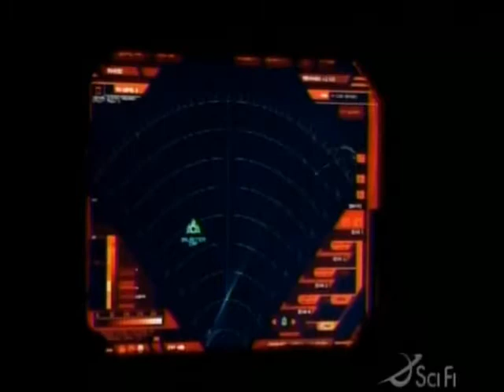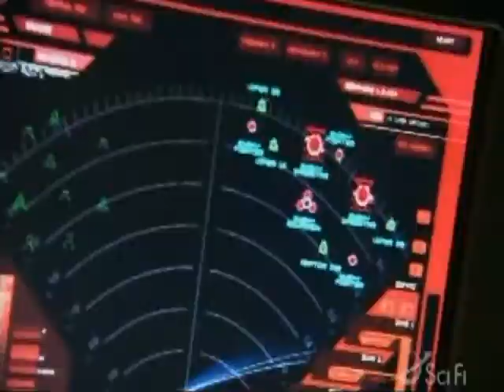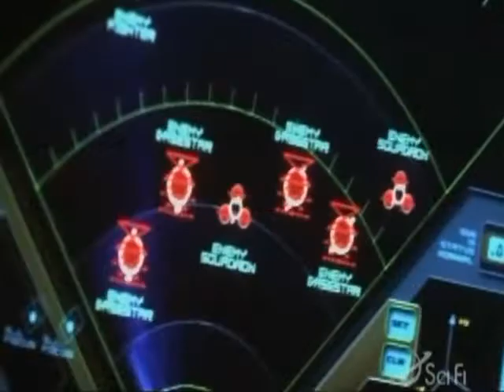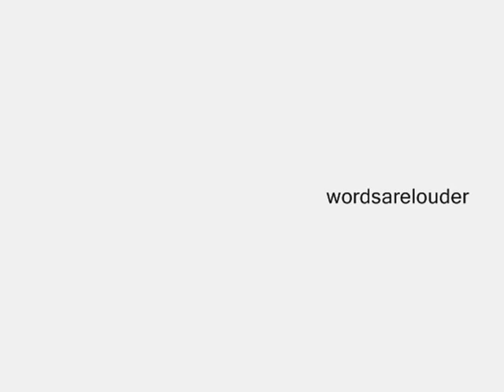BSG - Play Crack the Sky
First off, sorry about the audio, I mixed it as best as I could without killing the audio I needed, having said that I think if you focus on the song music you'll be OK :-)

--Back again to slow and somber :-p

Please Rate/Comment! I'd love to hear your thoughts.